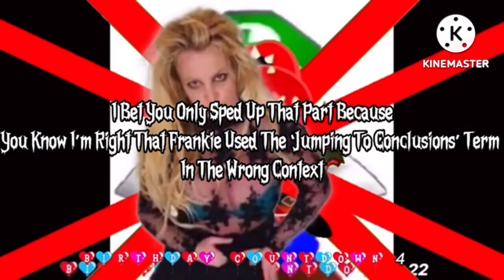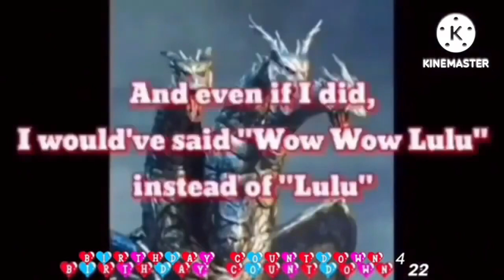Approval on PSG Commentaries #4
Credit to @PSGProductionsIsBack it was awesome